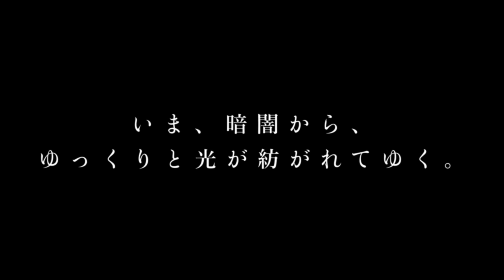【ネット配信開始！】重松壮一郎 3rdアルバム「beyond」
★10年ぶりのソロ・アルバム「beyond」ネット配信開始！

2023年に1月にリリースしたピアニスト重松壮一郎の3rdアルバム「beyond」。
Spotify、Apple Music、iTunes Store、LINE MUSIC、Amazon Music Unlimitedなどの音楽配信サービスでお聴きいただけます。ぜひお聴きください。

【収録曲】
1. Universe
2. SPUR
3. 早春の頃
4. Crystal Song
5. リラのダンス
6. 魂の舟
7. 悲しみの銀河
8. 忘れえぬ記憶
9. 明日への夕日

重松壮一郎
（ピアニスト、作曲家、即興演奏家）

即興演奏とオリジナル曲を主体とした独自のスタイルで、全国・海外にて年間150回近いライブを行う。アメリカ、オーストラリア、タイ、ヨーロッパなど海外でも多数公演。「生きとし生けるものすべてに向けた音」をテーマにしたオリジナリティ溢れる楽曲、人と自然をつなげるようなオーガニックな音色は、ジャンルや世代を越え、多くの人々の心を打ち続けている。被爆ピアノの演奏や、平和コンサートの企画、被爆者とのコラボレーション、原爆をテーマにした楽曲の制作など、音楽を通じた平和活動も積極的に行う。子どもの歌の作曲、映像作品やCMへの楽曲提供なども多数行っている。アルバム「tsumugi」「森あそび 2」、シングル「SPUR」「わたげ」は、iTunes、Amazon等にて、好評配信中。2023年、10年ぶりのソロ・アルバム「beyond」を発表

ソーシャル・メディア